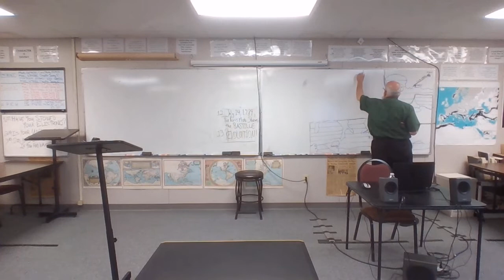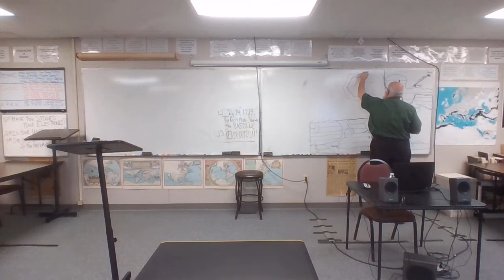21-22 ANC 9 12-10-21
The Peloponnesian War
     Stalemate!
     Plague
     War Weariness
     Debacle at Syracuse
     Spartan Victory, Hegemony, & Eclipse
Greece Embittered & Bled White by Constant Civil War
Philip of Macedon
     The Anabasis of Xenophon
Alexander the Great
     To Persia!
     The Gordian Knot
     Qualities as a General
     The Battle of Gaugamela, Part 1